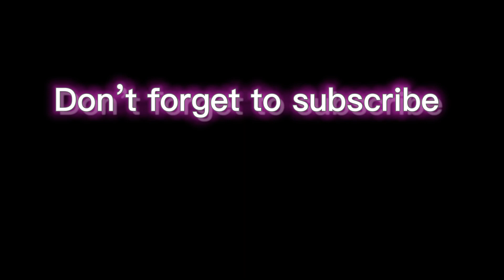Zr potato x chrome part 1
Part 1 edited by me :)